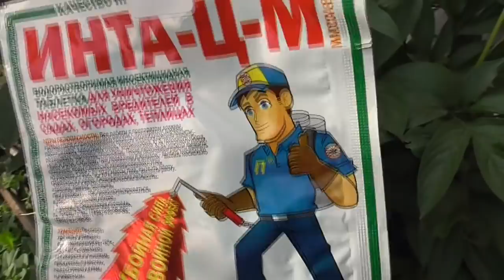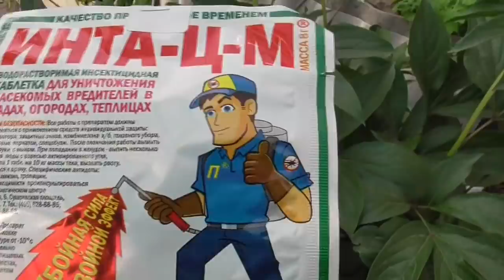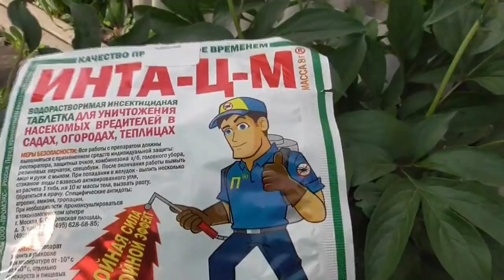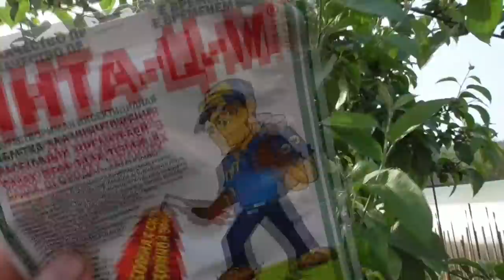САМОЕ ДЕШЕВОЕ ЭФФЕКТИВНОЕ СРЕДСТВО ДЛЯ БОРЬБЫ С ВРЕДИТЕЛЯМИ НА ЯБЛОНЕ. Ольга Чернова.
В этом году яблоню атаковали насекомые вредители разных видов. В этом ролике - про обработку дешевым, но эффективным ИНТА - ЦМ.
Обзор 20 мая. Насекомые вредители атакуют!
Обзор 18 мая. Наконец – то мои томаты напились!
Сделали капельный полив в Уральскую теплицу. 17 мая.
Обзор 17 мая. Зачем? Чтобы жить!
Обзор 16 мая. Жара продолжается!
Нужно ли пасынковать томаты на балконе? 16 мая.
Высадка томатов в Чудо теплицу – о сортах, о схеме посадки. 16 мая
Зачем нужны завалинки? 15 мая.
Как подвязывать детерминантные томаты? 15 мая.
Обзор 15 мая. Пора обрабатывать от вредителей!
Высаживаю томаты на черную агроткань. 14 мая.
Обзор 14 мая. Бойтесь своих желаний! Они могут исполниться!
Знакомтесь – укрывной материал Райфенхаузер. 13 мая.
О Чудо – теплице подробно. 13 мая.
Почему мне не понравились эти кассеты. 11 мая.
Обзор 10 мая. Сломали придомовую теплицу.
Обзор 9 мая. Высадила огурцы для арки.
2 томата в одну лунку – какие сорта не подходят? 8 мая.
2 томата в одну лунку – всегда ли так высаживаю? 8 мая.
Обзор 8 мая. “Бетта” догнала и перегнала остальных!
Яичная скорлупа – профилактика вершинной гнили. 8 мая.
Схему посадки пришлось изменить принудительно. 8 мая.
Как я собирала свою Чудо – теплицу. 7 мая.
Высадка в открытый грунт крупноплодных томатов. 6 мая.
ttps://youtu.be/gL5lQ0LxFho  Добавки в лунки зависят от ситуации. 6 мая.
Чего не хватает вашим томатам? 6 мая.
Теплицу Уральская легенда собрали сами. 6 мая.
Обзор 6 мая. Тепло возвращается к нам.
Всем ли томатам нужна теплица? 5 мая.
Снег дошел и до нас! 5 мая.
Обзор 5 мая. Подвиг томатов – сибиряков.
Чудо теплицу лучше заякорить. 4 мая.
В новую теплицу – лучшие сорта томатов! 3 мая.
Какое удобрение я добавляю в лунку. 3 мая.
Так ли важно удалять коронный цветок на перце. 3 мая.
Нужно ли опылять баклажаны дополнительно? 3 мая.
Как я втыкаю колышки. 3 мая.
При каких температурах я оставляю томаты на ночь без укрытия. 27 апреля.
Как высадить томат лежа – куда верхушкой? 27 апреля.
Начала массовое закаливание томатов. 27 апреля.